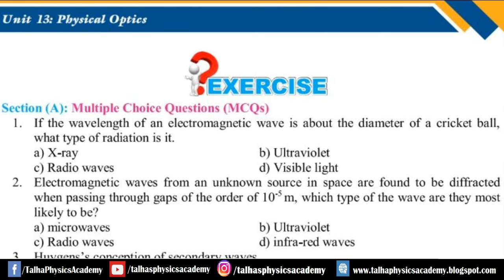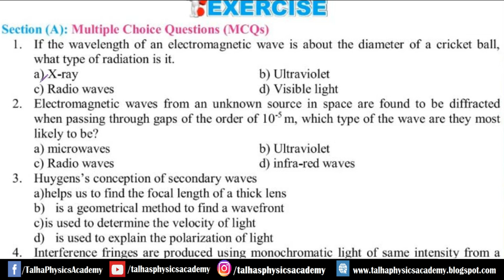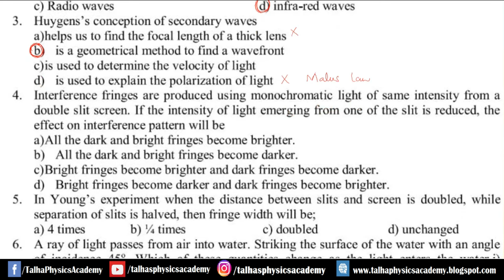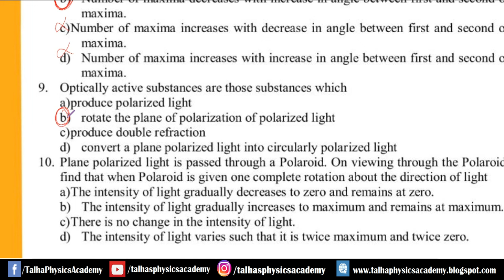XI Physics | Solved MCQs | Chapter No.13 |Physical Optics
Class: XI, 11, First Year
Unit :04 Rotational and Circular Motion
MCQs Covered:

1. If the wavelength of an electromagnetic wave is about the diameter of a cricket ball, what type of radiation is it.
a) X-ray b) Ultraviolet c) Radio waves d) Visible light
2. Electromagnetic waves from an unknown source in space are found to be diffracted when passing through gaps of the order of 10-5 m, which type of the wave are they most likely to be?
a) microwaves b) Ultraviolet c) Radio waves d) infra-red waves
3. Huygens's conception of secondary waves
a)helps us to find the focal length of a thick lens b) is a geometrical method to find a wavefront c)is used to determine the velocity of light d) is used to explain the polarization of light
4. Interference fringes are produced using monochromatic light of same intensity from a double slit screen. If the intensity of light emerging from one of the slit is reduced, the effect on interference pattern will be
5. In Young's experiment when the distance between slits and screen is doubled, while separation of slits is halved, then fringe width will be;
a) 4 times b) 1/4 times c) doubled d) unchanged
6. A ray of light passes from air into water. Striking the surface of the water with an angle of incidence 45°. Which of these quantities change as the light enters the water.i) Wavelength ii) frequency iii) speed of propagation iv) direction of propagation a) i and ii only. b) iii and iv only. c) i, iii, and iv only. d) all of them.
7. A hill separates a television (TV) transmitter from a house. The Transmitter cannot be seen from the house but still the TV in the house has good reception. What wave phenomena make it possible?
a) Coherence of waves b) Diffraction of waves c) Interference of waves d) Refraction of waves
8. Monochromatic light is incident on a diffraction grating and a diffraction pattern is observed. Which effects is observed by replacing the grating with one that has more lines per millimeter?
a)Number of maxima decreases with decrease in angle between first and second order maxima. b) Number of maxima decreases with increase in angle between first and second order max inn. c)Number of maxima increases with decrease in angle between first and second order maxima. d) Number of maxima increases with increase in angle between first and second order maxima.
9. Optically active substances are those substances which
a)produce polarized light b) rotate the plane of polarization of polarized light c)produce double refraction d) convert a plane polarized light into circularly polarized light
10. Plane polarized light is passed through a Polaroid. On viewing through the Polaroid we find that when Polaroid is given one complete rotation about the direction of light
a)The intensity of light gradually decreases to zero and remains at zero. b) The intensity of light gradually increases to maximum and remains at maximum. c)There is no change in the intensity of light. d) The intensity of light varies such that it is twice maximum and twice zero.